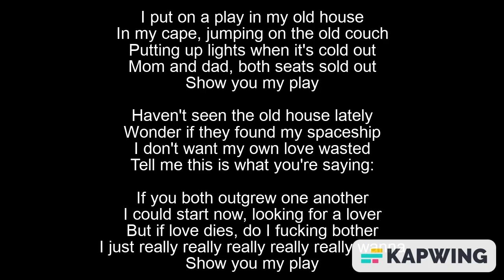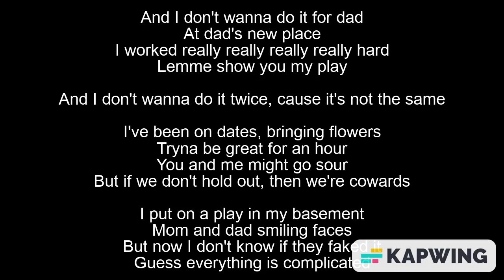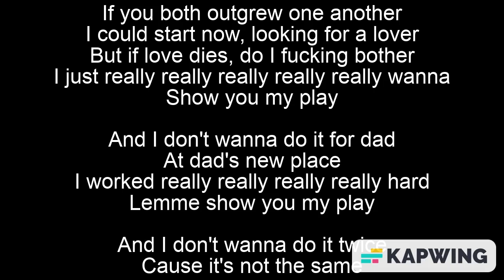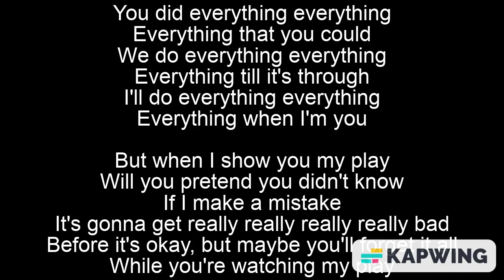AJR - My Play Lyrics